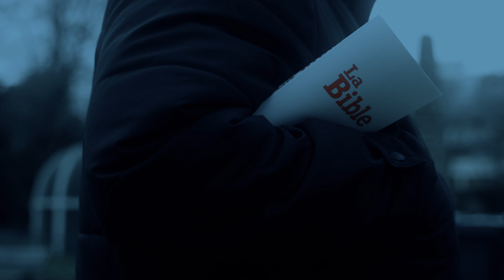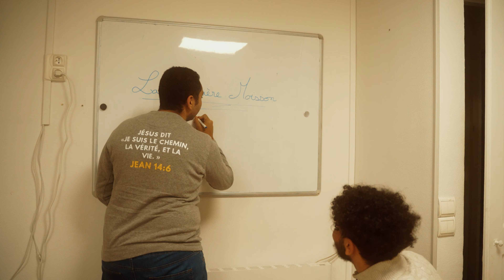La Dernière Moisson (Clip Officiel)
Plongez au cœur de "La Dernière Moisson", un hymne vibrant à l'engagement chrétien, dédié à l'évangélisation et à la mission de faire des disciples dans le monde. À travers des mélodies inspirantes et des paroles porteuses d'espoir, ce clip musical illustre la beauté et la profondeur de répondre à l'appel de répandre la parole de Dieu.

"La Dernière Moisson" est plus qu'une chanson ; c'est un appel à l'action pour tous ceux qui croient en la puissance transformative de l'évangile. C'est une invitation à se joindre à la mission divine de toucher les cœurs et de changer des vies à travers la parole et l'amour de Dieu.

Nous vous invitons à partager ce clip avec votre famille, vos amis et votre communauté pour inspirer une vague d'amour, d'espoir et de foi.

Allez dans le monde entier. Prêchez l'Évangile à toute la création. Marc 16:15
Après cela, le Seigneur désigna encore soixante-dix autres disciples, et il les envoya deux à deux devant lui dans toutes les villes et dans tous les lieux où lui-même devait aller. Luc10:1

→ CLIP VIDEO
Artistes:O.D.H ×Jeyah ny
Beatmaker: King's Soldier
Réalisateur: Stephan raya

Merci pour tout votre soutien, nous allons ensemble de gloire en gloire et de victoire en victoire dans le nom de Jésus !

Le ministère Tous Pour Christ en quelques mots :
👉 TOUS unis 💥
🙌 POUR intercéder et annoncer🗣️
✨ CHRIST ressuscité ✝️

Le ministère Tous Pour Christ désir que tous les chrétiens puissent s'unir. Nous devons être unis par :
- l'intercession et la prière
- l'évangélisation

Merci à tous pour vos partages, commentaires et likes ! 🔥
Grâce à vous, je suis encouragé à continuer de faire des vidéos. 🙌🏻
Nous remettons dans la prière tout les ministères qui œuvrent pour la gloire de notre Seigneur Jésus-Christ 🙏🏻

N'hésitez pas à activer la cloche sur ma chaine YouTube pour louper aucune vidéo.
Soyez bénis dans le nom de Jésus !